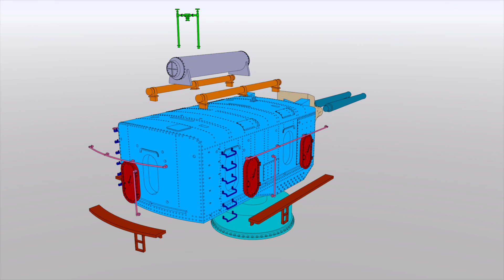US 6inch 53caliber twin turret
This turret formed the main battery of some United States Navy light cruisers and three US submarines built during the 1920s.

The object is made up of 18 parts to be printed. You need to print multiple copies of some parts. The number of copies to print is indicated in the STL file name (i.e. H1(x3).stl means 3 copies for it) . Once printed they can be finished, assembled, glued, plastered where necessary and painted.

Two cannons elevation versions (0º and 15º elevation) are included. Choose the one you prefer to print.

The STL object files are in 1/72 scale.

The final object sizes are: total length: 21cm, height: 7.8cm, width: 7.2cm, base diameter: 5.7cm